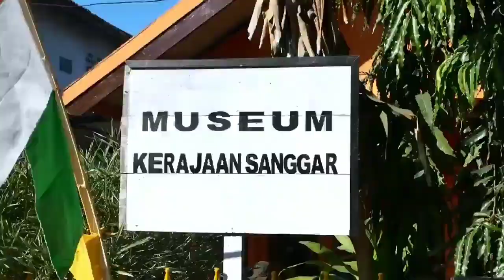Film Majestic Tambora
Letusan kolosal gunung Tambora di Semenanjung Sanggar, Pulau Sumbawa, Nusa Tenggara Barat, pada 10 April 1815, menjadi letusan gunung api terbesar di dunia dalam sejarah manusia modern.  Sejarawan mengatakan, letusan tersebut menjadi penyebab krisis terakhir dan terbesar di dunia barat.

Bahkan, dampak letusannya masih terlihat hingga 32 tahun sesudahnya. Sebagaimana diceritakan oleh pendaki pertama Tambora pasca erupsinya, seorang penjelajah dan ahli botani: Heinrich Zollinger dalam risalah perjalanannya.

Sebagai pejalan, pendaki gunung dan travel writer, gunung Tambora mempunyai tempat khusus dalam diri seorang @harleysastha. Tidak heran kalau dirinya, berkali-kali mendakinya melalui jalur yang berbeda.

Kali ini, Harley memulai pendakiannya dengan menelusuri route Heinrich Zollinger di Piong. Kemudian mendatangi Doroncanga, Pancasila dan Kawinda To’i. Dengan tujuan untuk mencari jawaban dari pertanyaan, benarkah letusan Tambora begitu dahsyatnya?

Nah, apa saja yang Harley berhasil temui dalam perjalanan tersebut? Adakah bukti baru yang didapatkannya? Benarkah letusannya menyebabkan perubahan iklim dunia?

Video : Balai TN Tambora